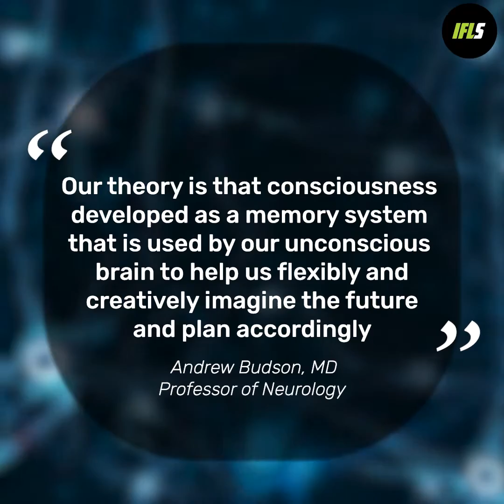A Bizarre Theory of Consciousness